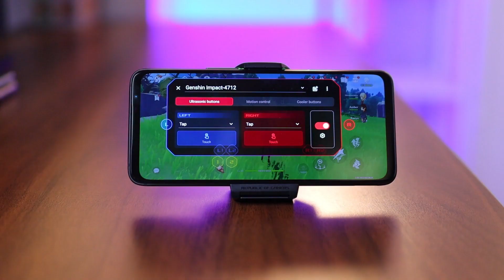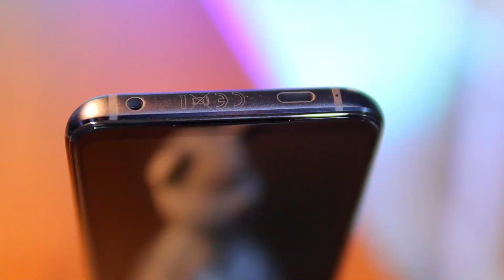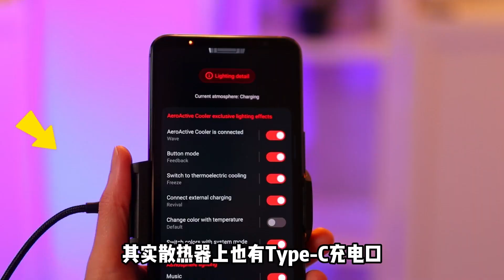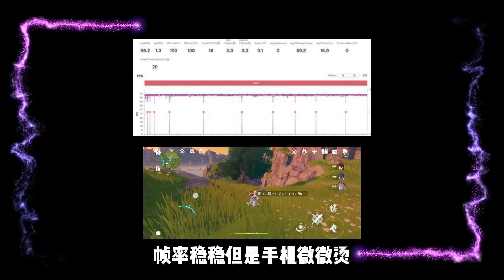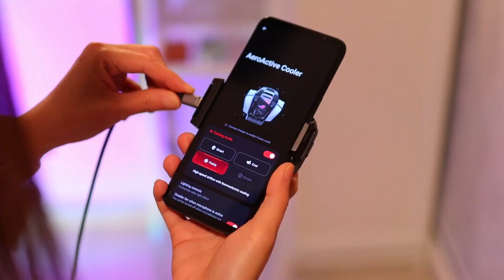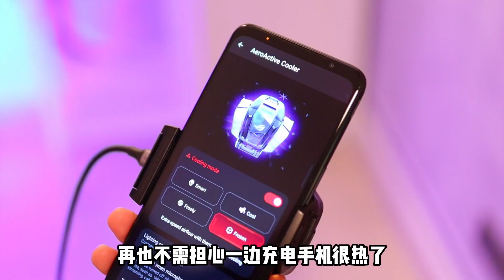🔥ROG 游戏手机6 全系列用后感：为什么ROG可以做到这样？！有点牛！🔥 ROG Phone 6 Diablo review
🔥ROG Phone 6 全系列：最最最喜欢的游戏手机非他莫属 😍🤔

♥️    关注      ♥️
└─── ʚ  ───┘